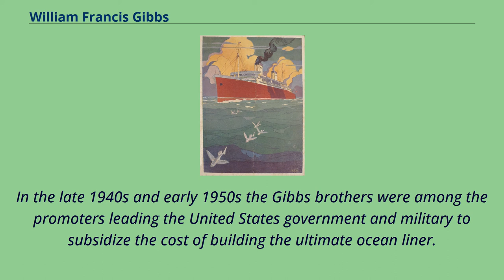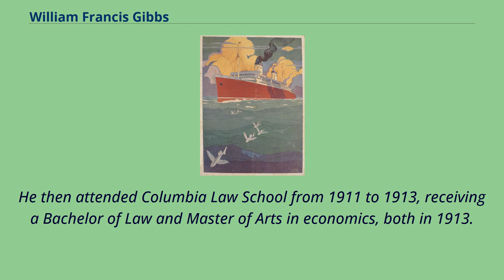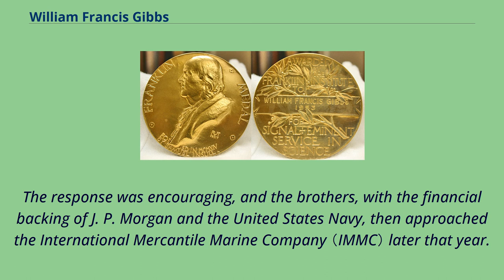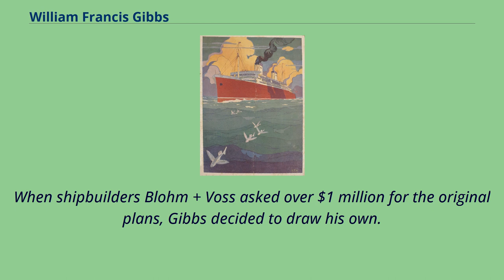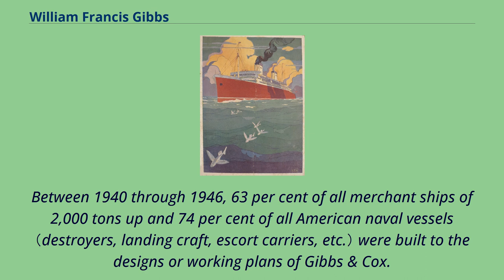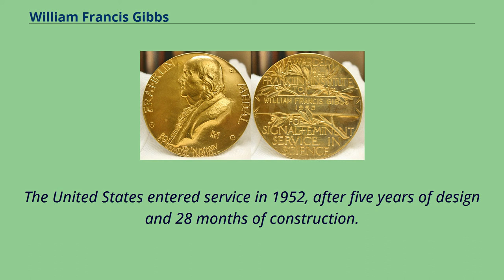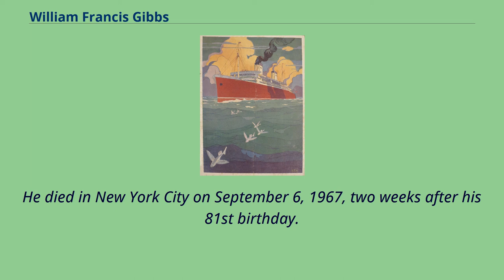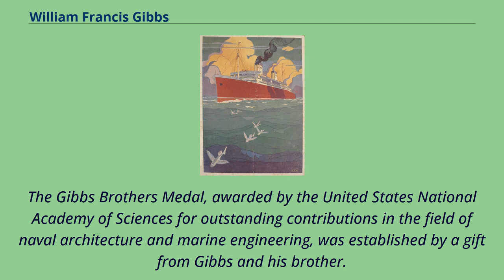William Francis Gibbs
Benjamin_Franklin_Medal_(Franklin_Institute)_laureates
William Francis Gibbs （August 24, 1886 – September 6, 1967） was an American naval architect of the mid twentieth century.
Though he began his career as an attorney, after World War I, he became recognized as a skilled project manager in the restoration of a former German ocean liner for American use.
In 1922, in partnership with his brother Frederic Herbert Gibbs, he began the firm which would eventually become Gibbs & Cox; they were among the major designers of World War II era warships and cargo vessels,
including the Liberty ships and Fletcher-class destroyers.
Gibbs was a pioneer in the areas of efficient hull design and propulsion, along with being an staunch advocate for high standards of fire prevention and hull integrity.
Although the Liberty ships were designed with a priority of production simplicity and economy, other Gibbs designs tended to be sturdy, light, fast, safe, and enduring.
In the late 1940s and early 1950s the Gibbs brothers were among the promoters leading the United States government and military to subsidize the cost of building the ultimate ocean liner.
In the end Gibbs and Cox was awarded the contract to design and supervise the building of SS United States, which entered service in 1952.
While in the class of the largest liners, it was much lighter and considerably faster than contemporary vessels.
It was built with a high emphasis on safety, using a minimum of flammable materials.
Gibbs was born in Philadelphia to financier William Warren Gibbs and Frances Ayres （Johnson） Gibbs.
He graduated from the DeLancey School in 1905 then entered Harvard College where he followed his own curriculum of science and engineering, studying...